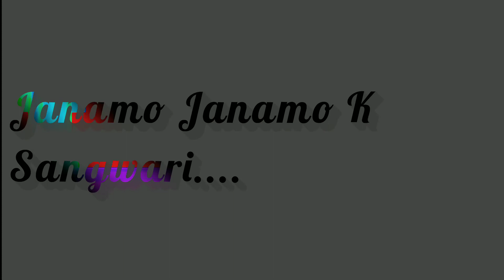😇❤Tor Bar Mor Dil Bekarar💓🥀!!Cg Song!!! cgshorts !!!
😇❤Tor Bar Mor Dil Bekarar💓🥀!!Cg Song!!! cgstatus !!!
chaatisgarhi video

Romantic status
Lovely status
New status
Awesome status
30 second status
Lyrics whatsapp,
Whatsapp status,
30 second whatsapp status
whatsapp video
whatsapp status
30 second status
30 sec status video
status video
30 second
30 second sad status video emotional
30 second love video
30 second sad video
30 second love video
Whatsapp status video
30s cute love whatsapp status
story video
30 second whatsapp
30 second story video
30 sec video story whatsapp status with lyrics
whatsapp videos
WhatsApp status
30 seconds video,
Sad Status